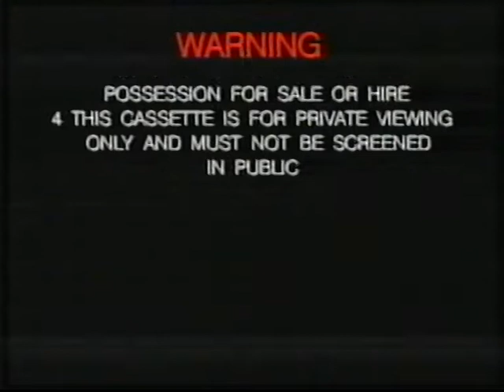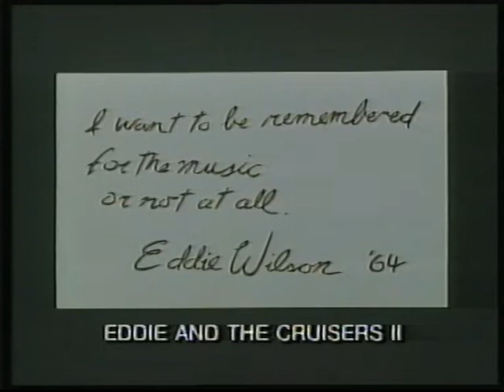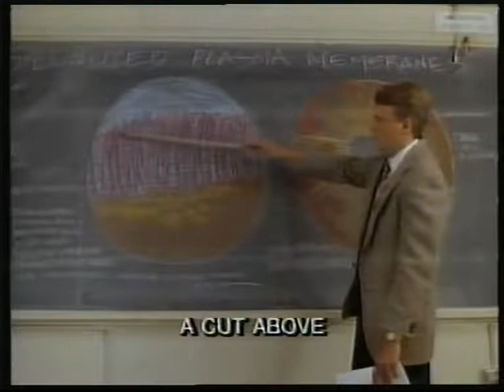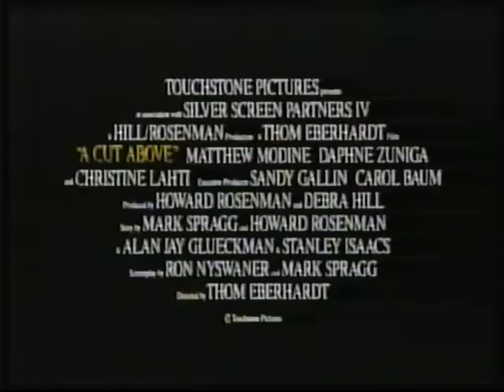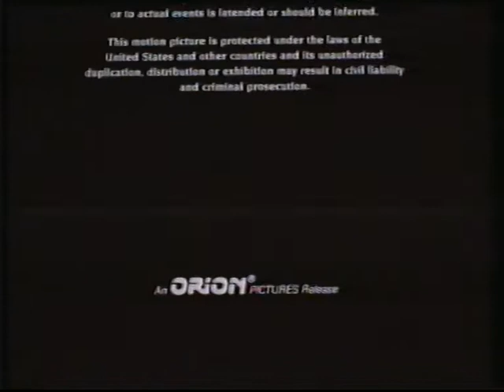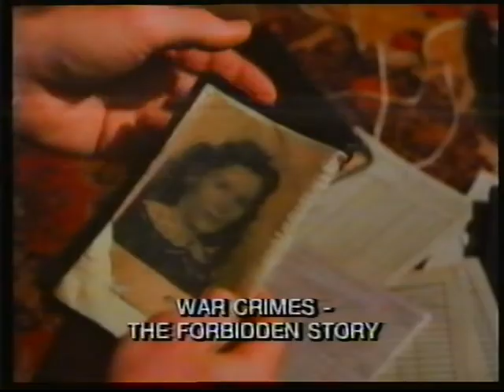Opening & Closing to The Package 1990 VHS (Australia)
Believe it or not, I actually sourced this from a mid 1990's sell-through release of this film! I guess Village Roadshow were too lazy to create a new master for this home video release and decided to just reuse the original one used for the rental release. Who knows though?

Opening:
1. Roadshow Warning Scroll
2. Premiere Home Entertainment logo (Sneak Previews From Our Movies)
3. Wild Orchid Teaser Trailer (If they're not allowed to name the film, why bother promoting it then?)
4. Eddie and The Cruisers 2 Trailer
5. Weekend At Bernie's Trailer
6. Heathers Trailer
7. Gate II Trailer
8. A Cut Above Trailer
9. The Fabulous Baker Boys Trailer
10. "Take A Video Home Tonight" Promo (or just use Netflix and watch a film there!)
12. M15+ Classification Advice

Closing:
1. Cold Sassy Tree Trailer
2. Dead Funny Trailer
3. Dark Angel Trailer
4. Dream To Believe Trailer
5. War Crimes - The Forbidden Story Trailer
6. Roadshow Home Video Promo
7. Premiere Home Entertainment logo